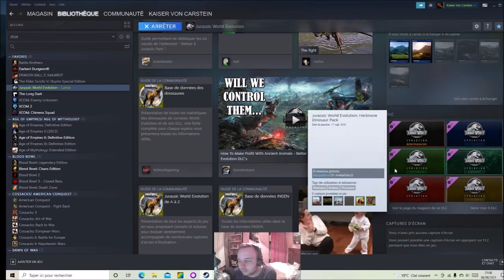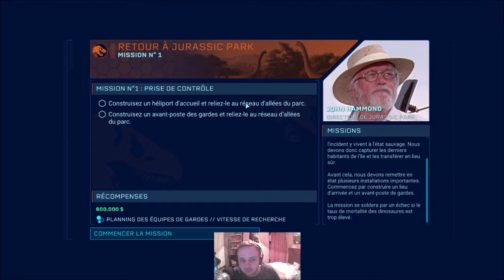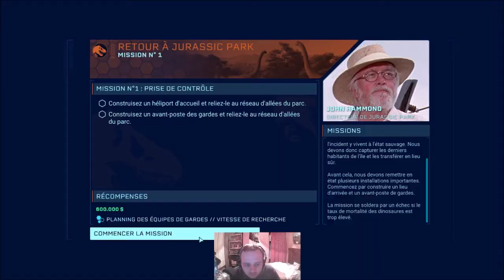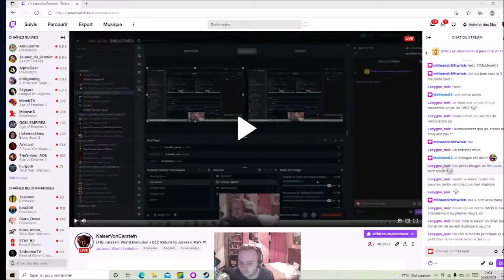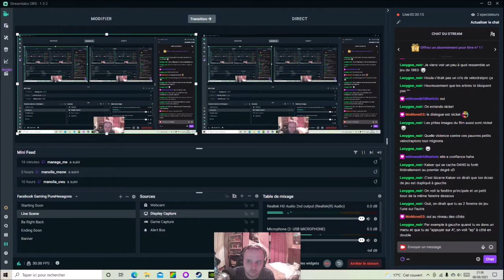[FR] [VOD] Jurassic World Evolution - Return to Jurassic Park #1